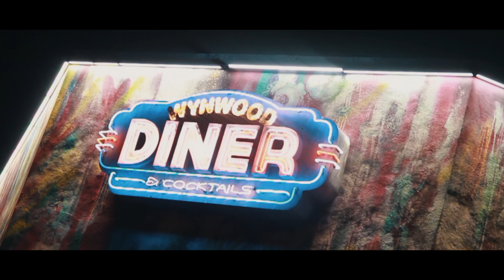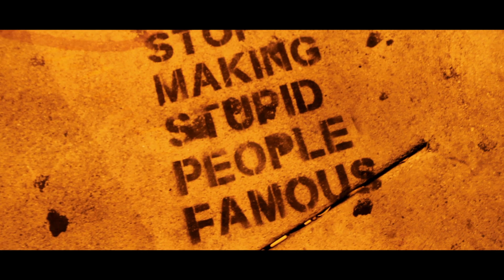ART BASEL MIAMI 2017 (VLOGMAS DAY 8)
ART BASEL MIAMI 2017. What is Miami's Art Basel? juju gives you The Breakdown from 2017's Art Basel.Vlogmas DAY 8.. me and fellow photographers hit up the creators night of ART BASEL WEEKEND IN MIAMI.. w/ @Srkdesigns @Nolimit__EJ